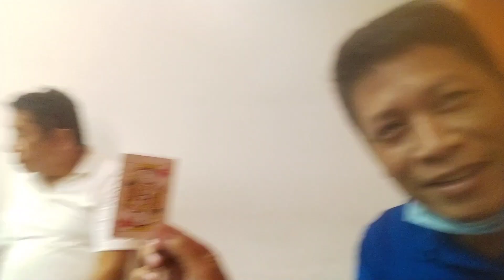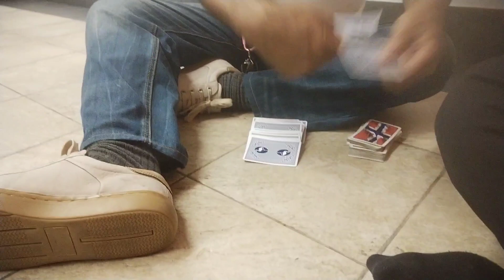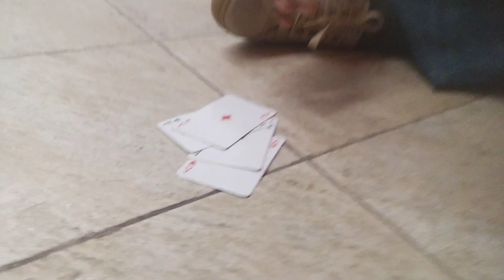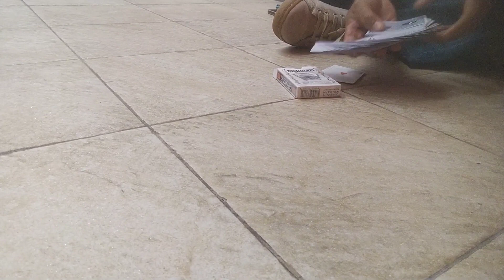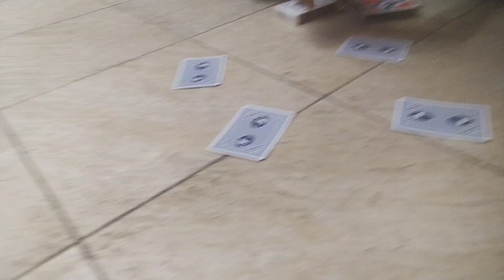subrang galing ni kuya mag magic